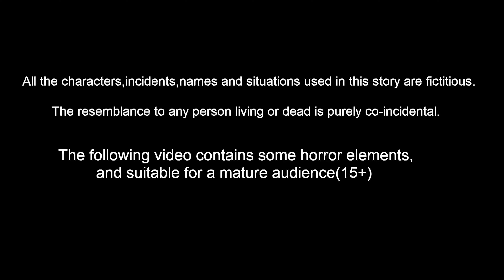ದುರ್ಗಾ ದೇವಿಯ ಕೋಪ Kannada Stories | Shukravarada Kathegalu | Durga matha Navratri 2023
ದುರ್ಗಾ ದೇವಿಯ ಕೋಪ | Kannada Stories | Kannada Moral Stories | Kannada Kathe | SShukravarada Kathegalu